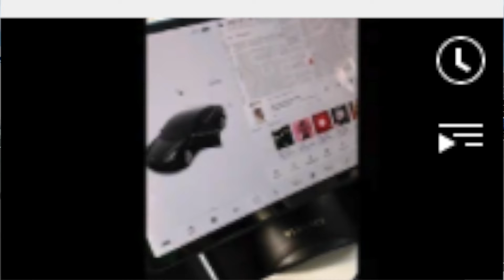Thank you so much for 100 subscribers!